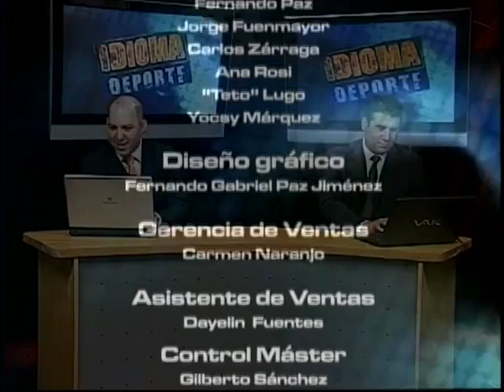IDIOMA DEPORTE - ESPECIAL EUROCOPA - 06-06-12 - NEGRO 03